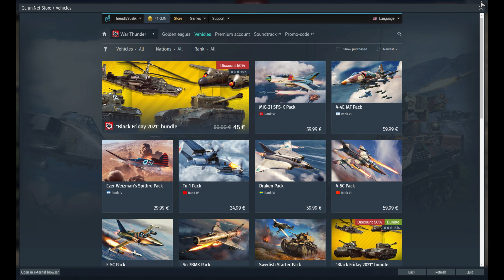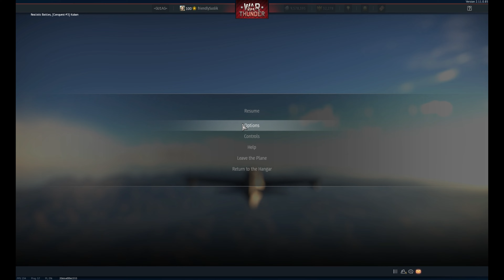[4k] 100% recomendable | PT 76-57 WarThunder RB